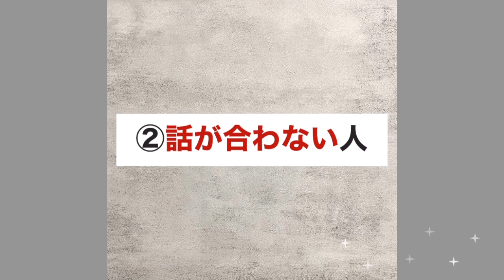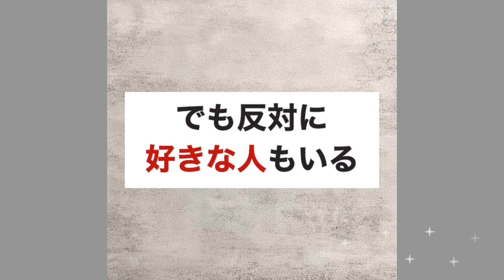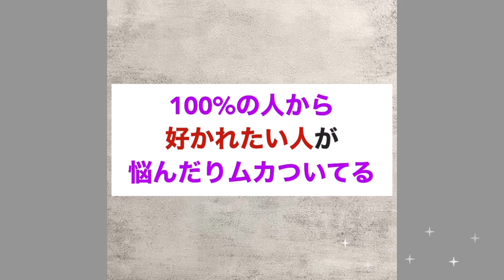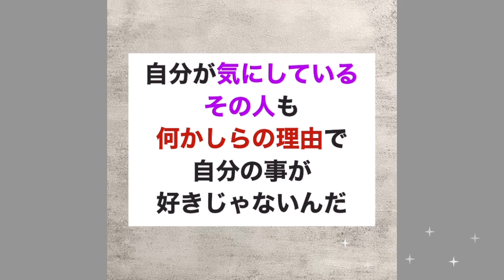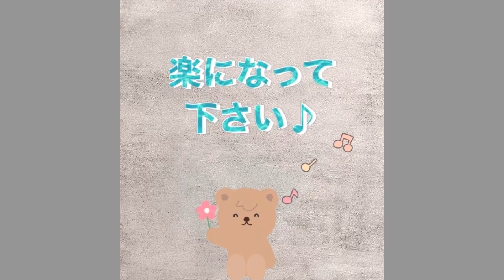嫌われてると感じる時。人間関係が楽になる考え方、生き方。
一つの動画だけでなくいろいろな動画を見て頂けると、いろんな角度から負に落ちて頂けると思います。

🔹コメントでの悩み相談はしていません。コメントにお悩み、私への問いを記載されるのはご遠慮下さい。
文字だけでは大切な人生のお悩みに対応出来ません。

YouTubeガイドライン的に表示不可な言葉がある場合と、私がお伝えしている趣旨と相違の内容の場合非表示になります。

自己紹介
ーーーーーー
1967年生まれ。

32歳の時に夫と死別。

18年の最後の3年間で減薬〜断薬。

《minne》
▪️言葉イラスト、日常キリトリ絵